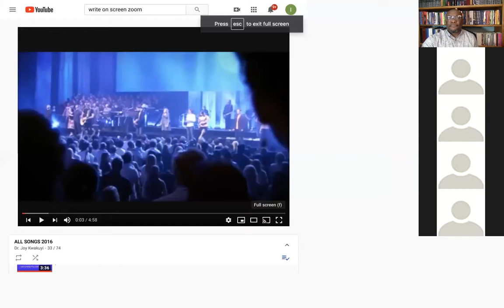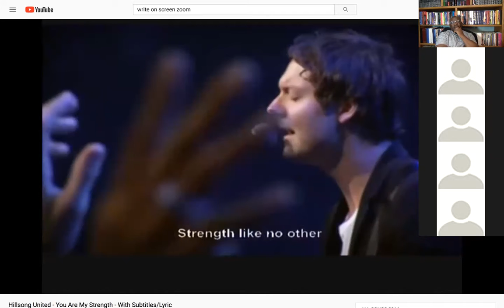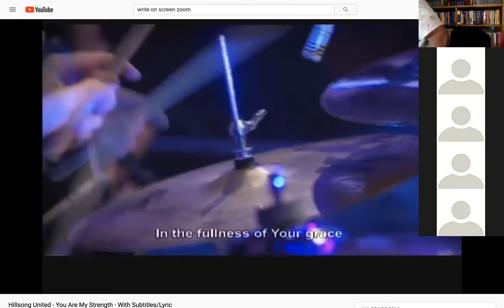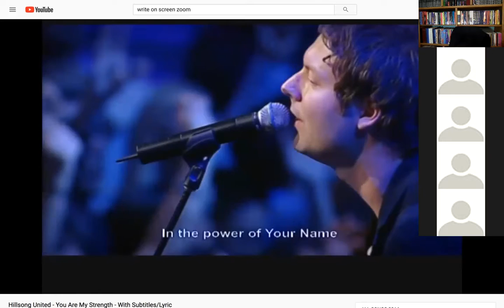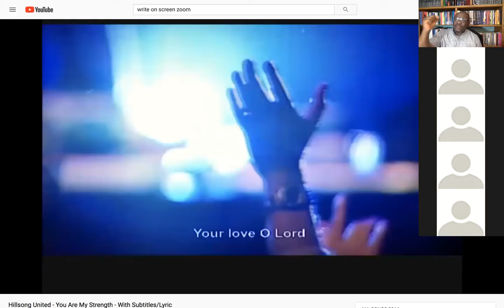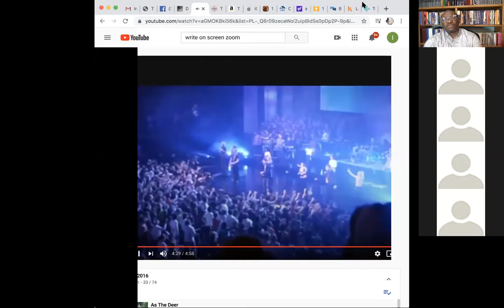A Journey Through the Bible: 1 Corinthians Chapters 6-8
Teaching by Pastor Joy Kwakuyi